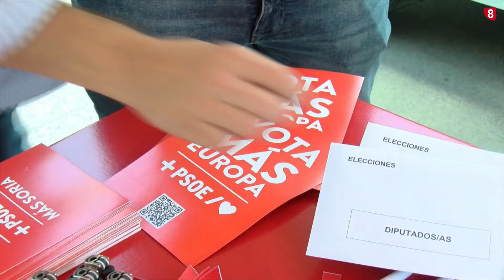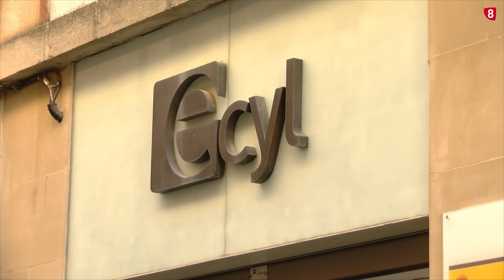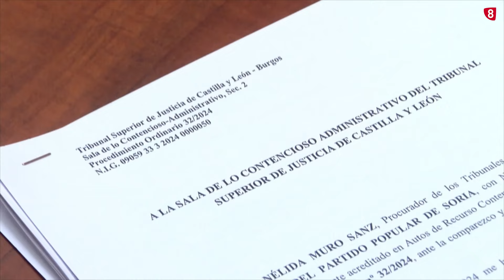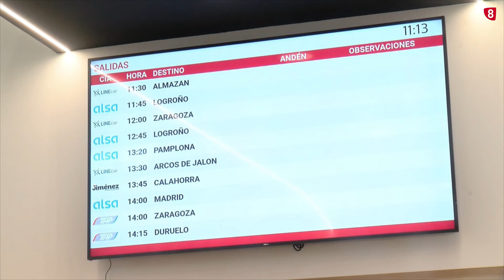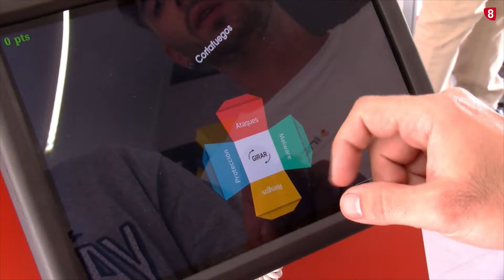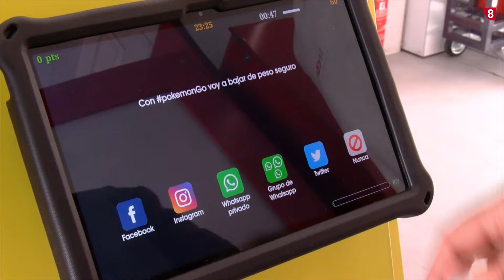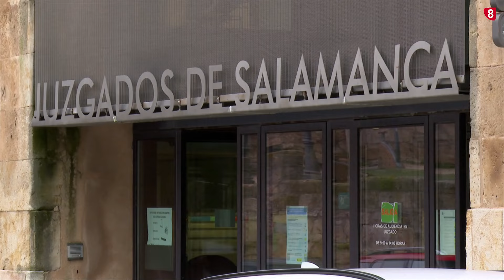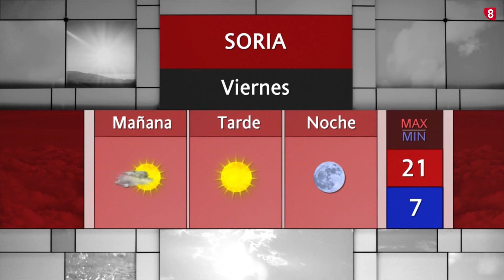Noticias 14:00 horas. Jueves, 30 de mayo de 2024. La 8 Soria